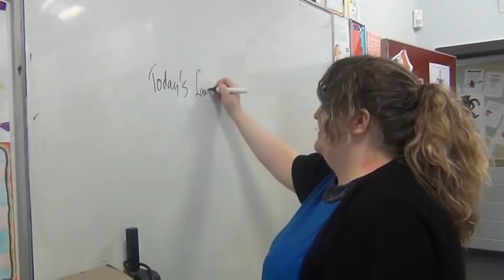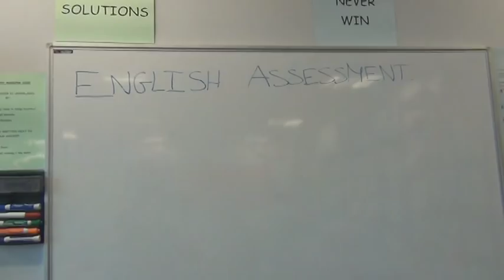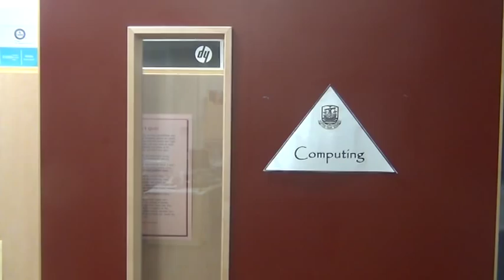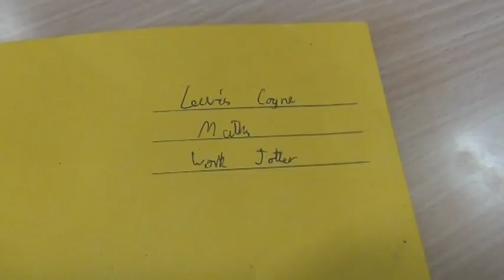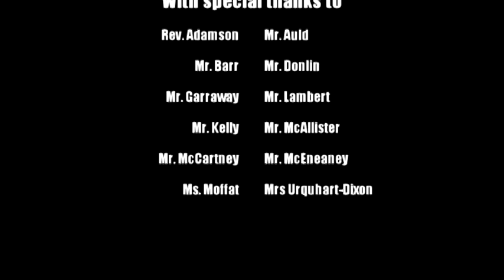AYF - Arran High School advert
Arran Youth Foundations' film-making club - which runs every Wednesday - have completed this short film on Arran High School in the hope of showcasing their school and possibly even attracting new teachers to the island.

The red carpet premiere - the public's first chance to view the ten minute feature, as well as a number of other movies produced by the youngsters - took place on the 15th of November in St Bride's church hall, Brodick, and saw the film gain a very warm reception from a capacity crowd. AYF are delighted that we can now share the film online.

The charity's Youth Work Project Manager, Graeme Johnston, explains: "We were approached by Mr. Auld, the head teacher, about making a film on the high school in the hope of increasing applications from prospective teachers.
"I did warn that there would no doubt be a lot of cheeky humour in it and while that's the case, the affection held for the school by both the pupils and teachers featured really shines through.
"From the purchase of our first camera a couple of years ago, film-making club has really grown arms and legs. We now have four HD cameras, high-tech editing software, our own Youtube channel and we've just acquired our new, professional audio setup, with the boom mic on a pole that you'd see on a Hollywood set! The young people have slowly become adept at their craft and the quality of this latest film focused on their school is really impressive for a small group of any age, never mind pupils from S1 through S4 simply working for a couple of hours after school every Wednesday."

For more information about Arran Youth Foundations, and for info on Arran High School,

Additional credits:
Harlem Shake music by Baauer
Yakety Sax music by Boots Randolph
Alien special FX by FX Guru
Explosion by Detonation Films